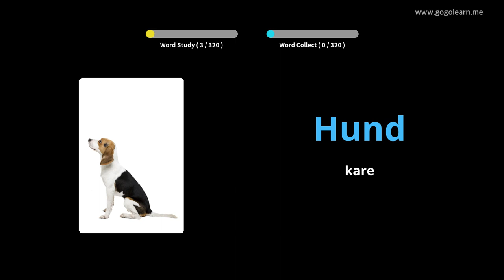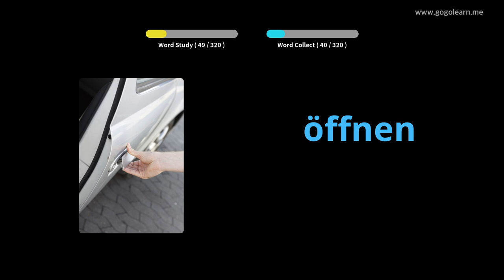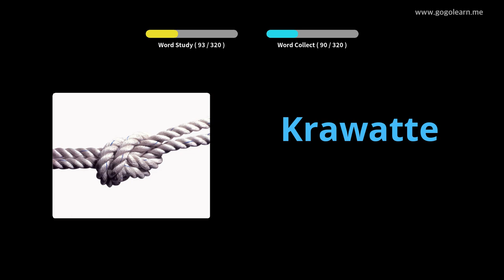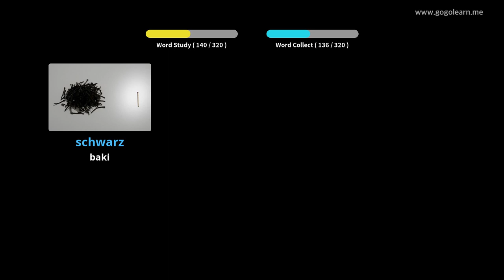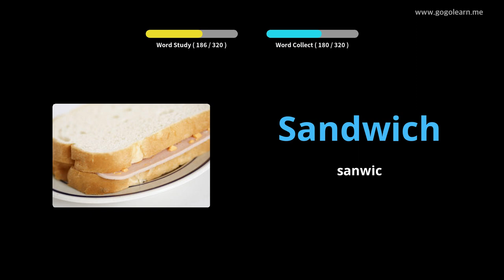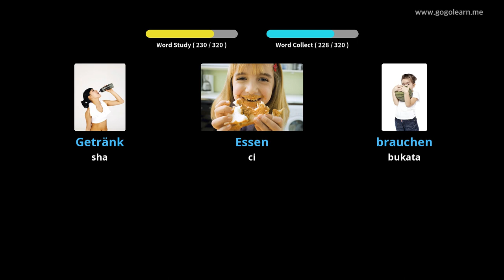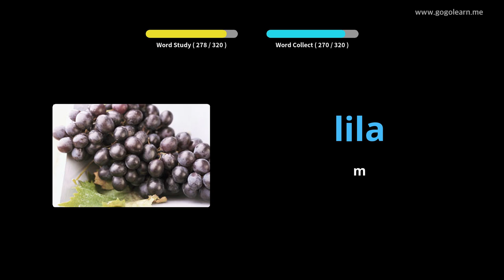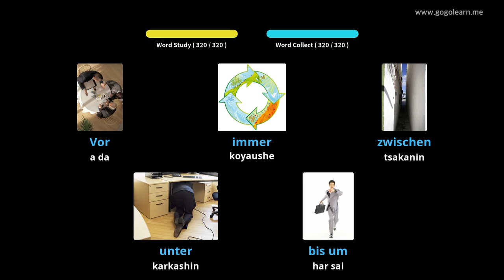Sauraren muryar Jamusanci a Yayin Tuki |Golearn